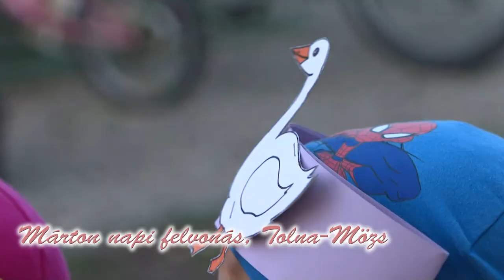Márton-nap - a mözsi Zöldkert Óvodában is megtartották a lámpás felvonulást